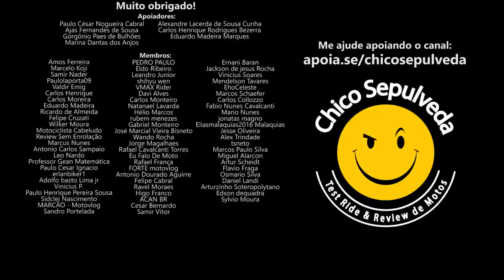Honda Titan 160 de Motor Plástico da Carreta Furacão